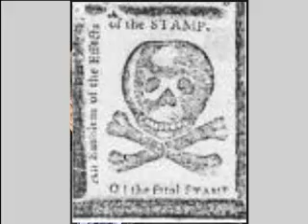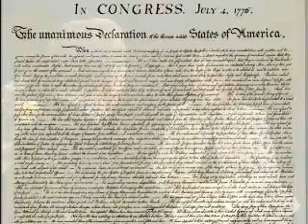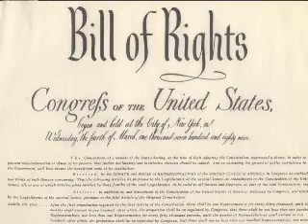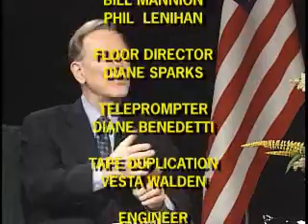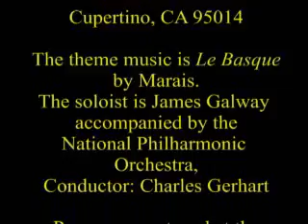The Better Part - The Formation of American Freedoms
It's fun to learn again about the American Revolution, and the formation of our nation and constitution. Handsome guest, Fred LaCosse, former Bay Area TV broadcaster, gives us an easy and exciting view that makes one wishing to know more.